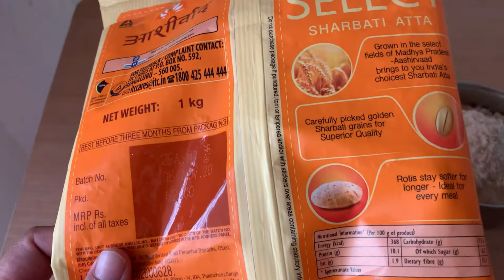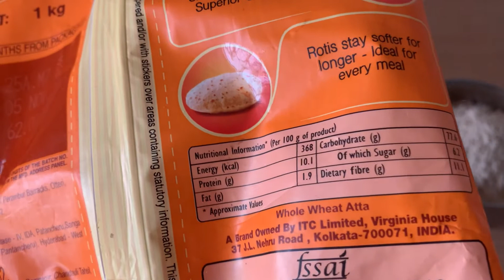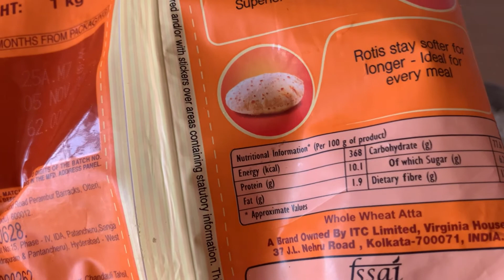Aashirvaad Select Sharbati Whole Wheat Atta Reviews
Price ❤️ Aashirvaad Atta
Vlogging gear price ❤️
Product we use ❤️

hit likes.